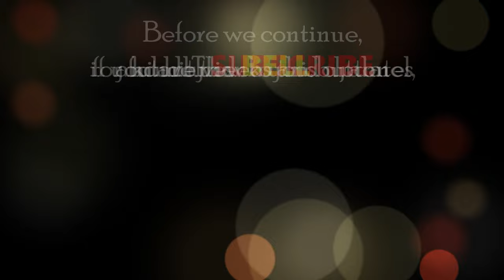MARGIE MORAN Biography: 2nd Filipina Winner of Miss Universe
Filipina Beauty Queen Biography: Apat na taon matapos makuha ni Ms. Gloria Diaz ang unang korona ng Pilipinas sa Miss Universe 1969 beauty pageant, ay isa naman 19 taon gulang na estudyante ng Maryknoll College na si Margie Moran ang muling nakasungkit ng korona sa pangalawang pagkakataon noon 1973. Bago siya naging pangalawang title holder ng Miss Universe na mula sa Pilipinas, si Margie ay isang part time model sa kilalang fashion designer na si Auggie Cordero. Siya rin ay sumayaw sa The Best of Broadway production ng Cultural Center of the Philippines o CCP. Ang kanyang asawa ay isang businessman mula sa Davao na si Antonio R. Floreindo Jr. Alamin natin ang buhay ni Maria Margarita Roxas Moran o Margie Moran na 2nd Filipina Winner of Miss Universe Pageant in 1973.